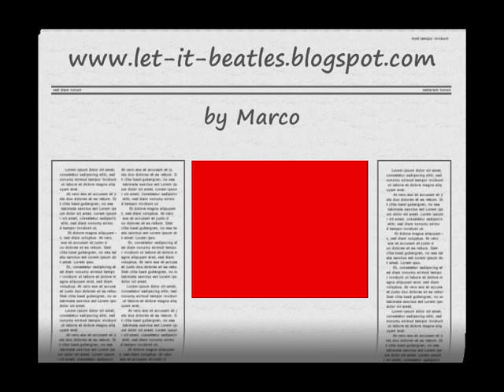The Beatles - A day in the life - Richard Avedon images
- Probably one the best Beatles songs, and so, the best in music... "...the English Army had just won the war.. A crowd of people turned away, but I just had to look, having read the book..."